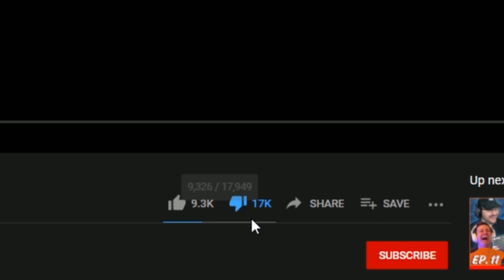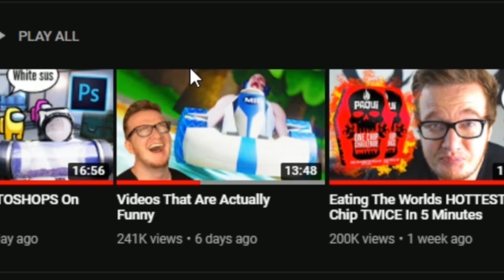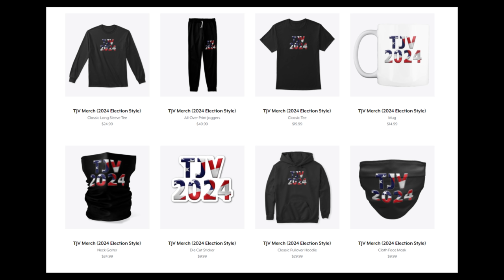Mini Ladd USES BOTS!!! (He is also OUT of Thirst Project)